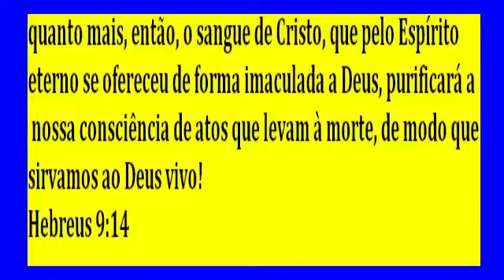Acima De Tudo Somente A Verdade Dizimo A Grande Mentira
NOS SIGA.

Dizimo ele não falam a verdade!
A Grande mentira contada pelos lideres religioso que instrui
Seus comandados, a repetir para o povo, sempre toda hora o tempo
Todo, para o povo saber entender e aceitar, que é uma verdade
Que os dízimos são uma obrigação, deixada por JESUS CRISTO, que
Não deve se desobedecida, usam de versículos isolados, para justificar
O que falam, pois sabem que o povo já não gosta de ler a bíblia, tem
Alguns pregadores com o pastor RR Soares, que forçam a barra literalmente
Quando afirma se as pessoas não derem dizimo, para sua empresa igreja
Estas pessoas não serão salvas, alguns usam o temor como armar, se vocês
Não derem dizimo, lembre-se quando tive fome não me deste o que come
Quando tive frio não me deste um coberto, e falam Deus vai cobrar de vocês
Outros usam o medo , se não derem o dizimo, o demônio devorador vai
Entrar em sua casa, outros usam o olho grande, se trazerem a décima parte
dos seus mantimentos, para casa do senhor eu abrirei as janelas do céu e derramarem
Benções sem medida, só não explicam que Deus ta falando de chuva, sobre a
Plantação, e usando esses argumentos destorcidos, e fraudulentos , vão se
Criando as denominações religiosa e homens antes miseráveis, hoje homens
Poderosos, que são ricos, e até bilionários que possuem fazendas, jatos, helicópteros
E que não distribuí nada das suas riquezas aos pobres, mas forçam as pessoas
de todas possibilidades possíveis a acreditar que eles, são intermediadores entre
os homens e a Vontade de Deus
E que a vontade de DEUS , é feita a parti do momento que você entrega seus dinheiro
Para eles, e para convencer você dessa falácia, eles usam de todas as armas possíveis
Fazem teatro, usam pessoas que fige esta manifestada com demônios e mostram a
Todos sua autoridade, perante, as trevas, no terrível show de teatro, e dessa  aberração
Surgem frases do tipo, o “homem de branco esta do seu lado”, “com você eu não posso
 fazer nada, por causa da sua autoridade”, “porque você esta no altar”, as frases vão
Sempre enaltecer, a autoridade dos pastores, e menosprezar o povo, pois pra te
convencer das verdades deles, eles precisam ser seus super. herói espiritual, como o
 maio falso profeta Do brasil já tinha dito a muito tempo, Bispo Macedo

l